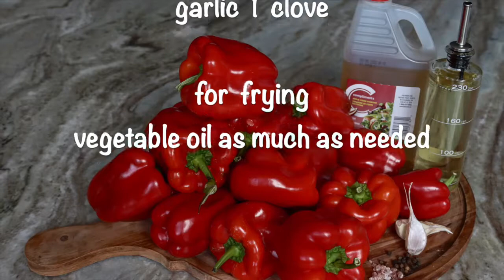Pan Fried Bell Peppers l Cooking in Canada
Pan Fried Bell Peppers
 Ingredients:

bell peppers  10 pcs
vegetable oil  1 tbs

for  frying
vegetable oil as much as needed